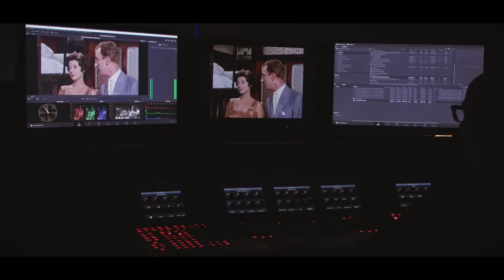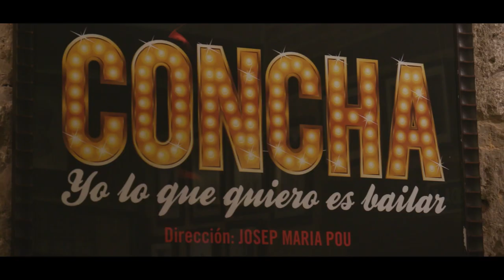Trailer 'Concha, la artista total'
Trailer del documental 'Concha, la artista total', realizado por la productora de Unidad Editorial, PLAYTheUNIT, en coproducción con Amazon Prime Video.